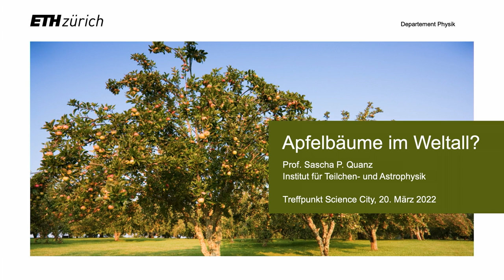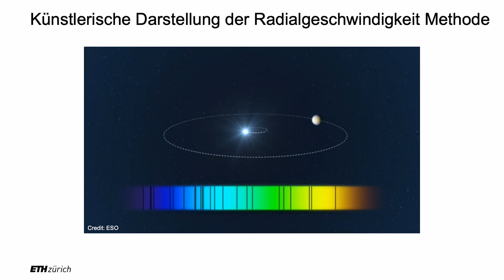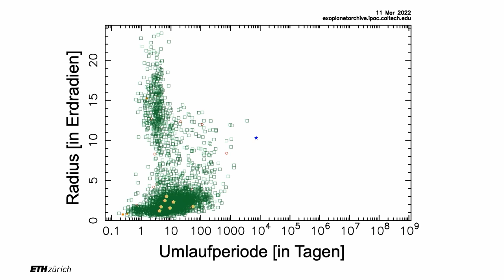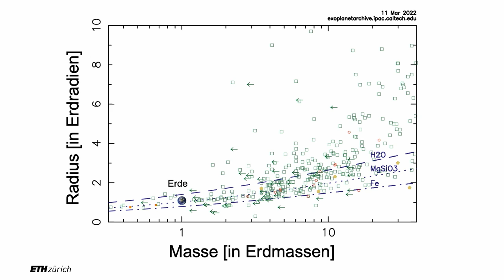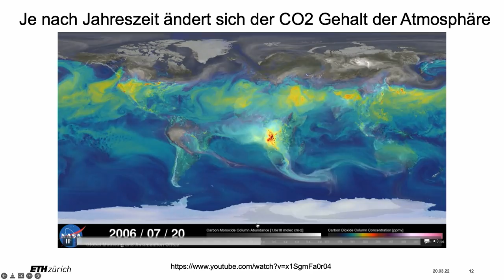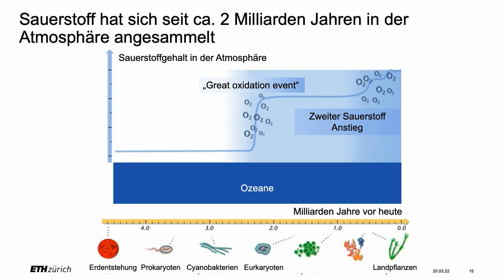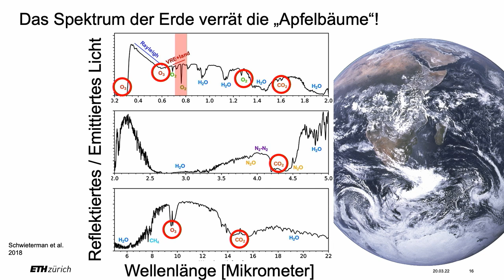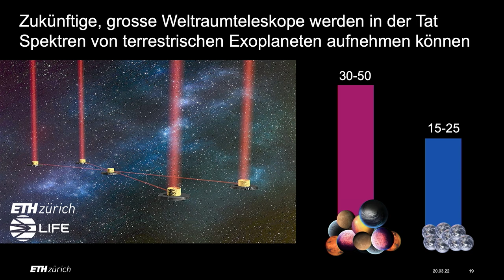Apfelbäume im Weltall? – Sascha Quanz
Wie entdeckt man Leben auf Planeten? | Welche neuen Teleskope braucht es dafür? | Das öffentliche Angebot der ETH Zürich | Die Universität für alle | Mehr Infos

Astronominnen haben in den letzten Jahren tausende von Planeten entdeckt, die andere Sterne als unsere Sonne umkreisen. Einige davon könnten Bedingungen bieten, die Leben ermöglichen. Doch wie finden wir sie? Wie sucht man nach biologischer Aktivität im Weltall? Ein besonderer Fokus liegt auf dem Nachweis von einfachen Pflanzen. Eine Reise zu weit entfernten Planeten ist mit heutiger Technologie zwar schwer vorstellbar. Doch es wäre interessant zu wissen, wo man Nahrung für Menschen anbauen könnte.
Sascha Quanz ist ETH-​Professor für Astrophysik.

Möchtest du mehr wissen über die Welt und wie sie sich verändert?